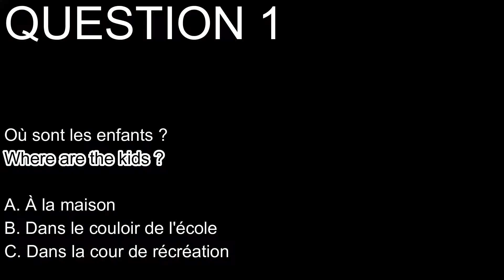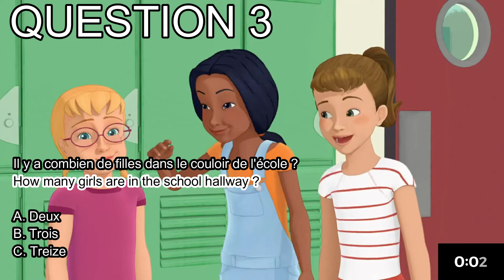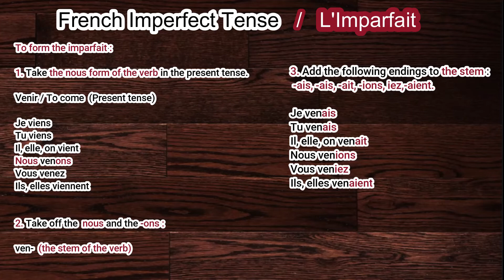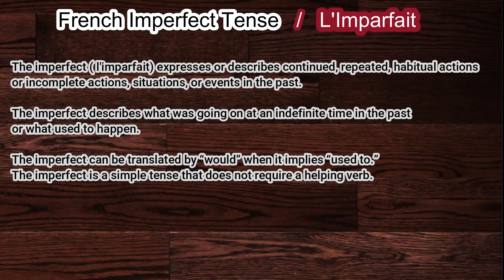Imperfect tense / L'imparfait : French Conversation Practice / Cartoon FR / Q&A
French conversation Practice with French & English subtitles 3-STEP LEARNING - 3 Minutes
The Imperfect Tense Called in French "L' Imparfait"

1. Watch the 'Cartoon' with French & English subtitles
     00:16
2. Answer the Questions
    00:30
3. Discover French Conjugation & Grammar Rules French
    How to conjugate the Imparfait :
    02:00
    Understanding Imparfait :
    02:44

Thanks for your support and interest for my French contents. Here's a gift for You !